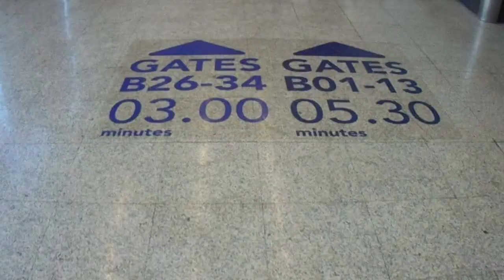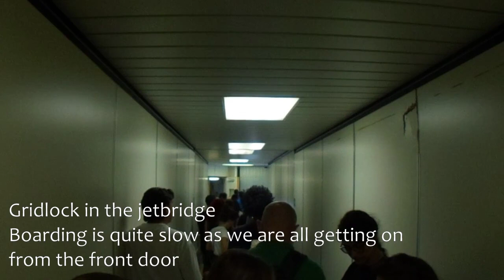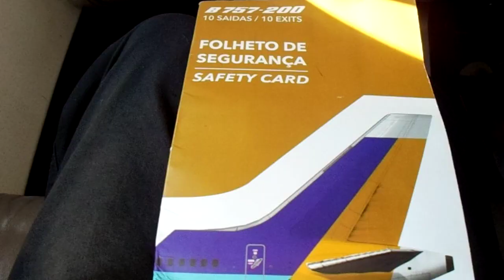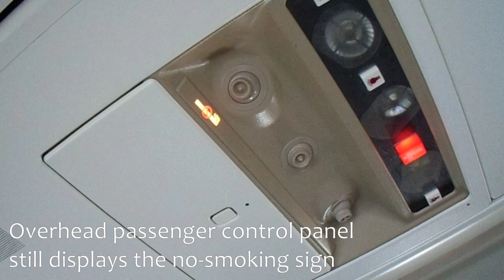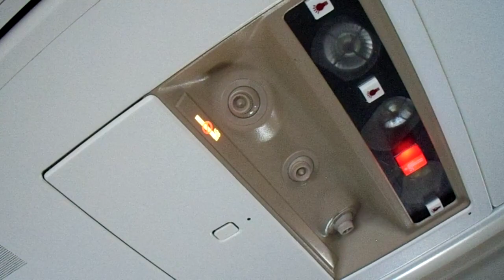Trip Report | Cabo Verde Airlines | Milan Malpensa - Ilha do Sal | Boeing 757-200 | economy class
FLIGHT DETAILS

Flight: VR631 Milan MXP - Ilha do Sal SID

Departure/Arrival: 5:45 p.m./ 8:50 p.m.

Airline: Cabo Verde Airlines

Aircraft: B757-200

Seat: 30A

Filmed with SONY DSC-W810